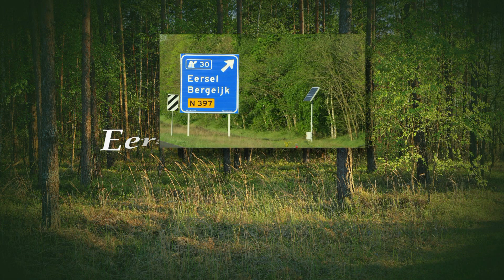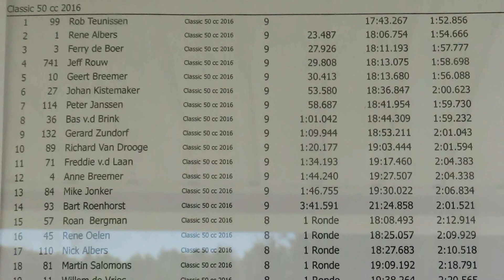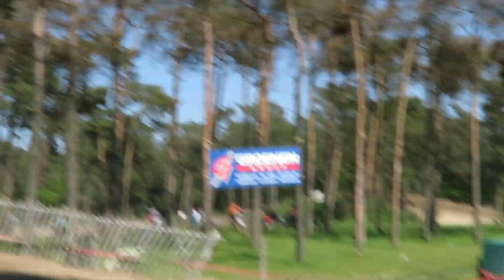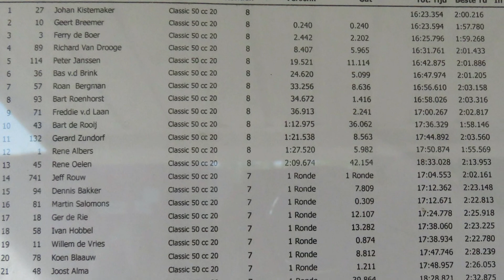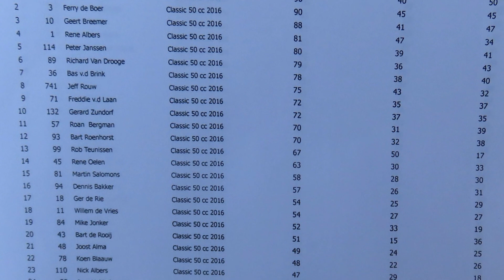Eersel, classic 50cc, 8 mei 2016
eerste en tweede manche